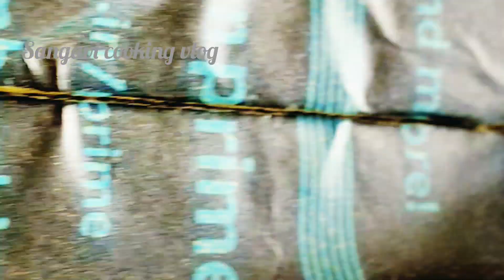Vlog#4||🙋‍♀️💐💐தமிழில் How I organize my grocery items ||Sunday routine ||storage box unboxing